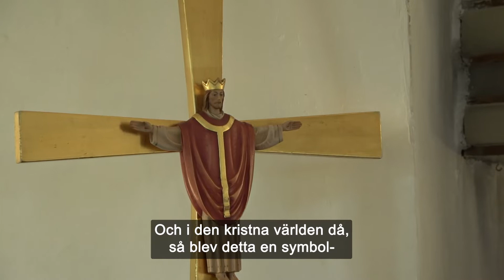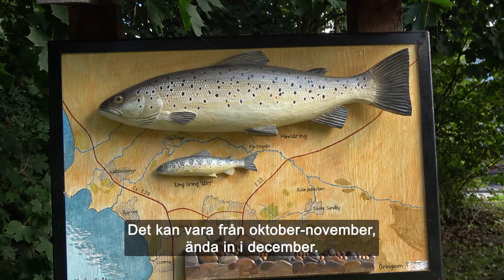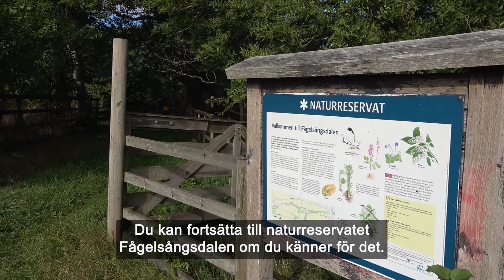Upptäck Sularpsbäcken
Tillsammans med naturvägledare Marie Sager besöker vi Sularpsbäcken i Södra Sandby. Här kan vi höra bäcken porla, se havsöringen leka och strosa i vackra miljöer. Hör kyrkoherde Niclas Loive och representanter från Sandbybygdens Hembygdsförening berätta om platsen då och nu samt om dess inverkan på byn och människorna i trakten. Ett perfekt utflyktsmål i höst!